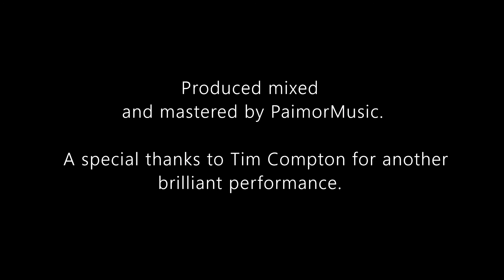Justified - Paul Matson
Justified-Song by Paul Matson a.k.a. Pmatz
Vocals-Paul Matson
Lead Guitars-Tim Compton
Bass-Steven Matson